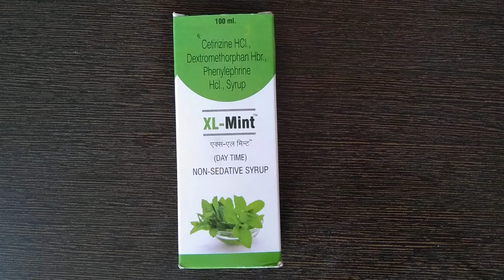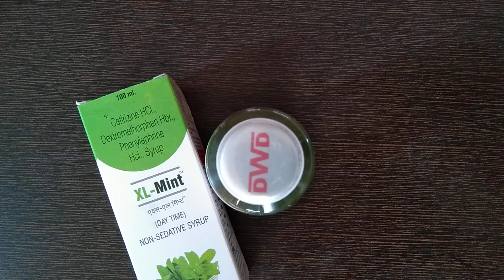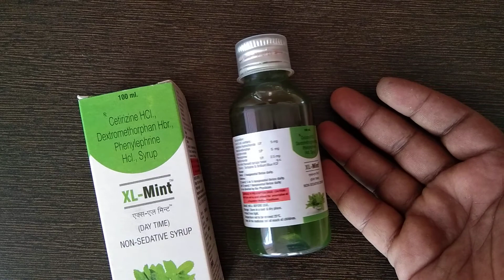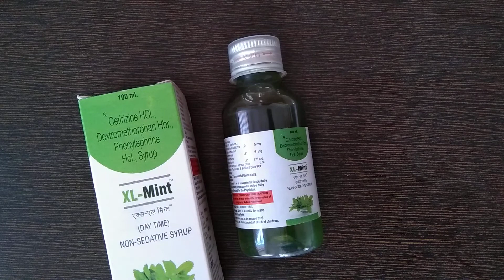Xl - Mint //बच्चों में होने वाली सर्दी जुकाम की दवा